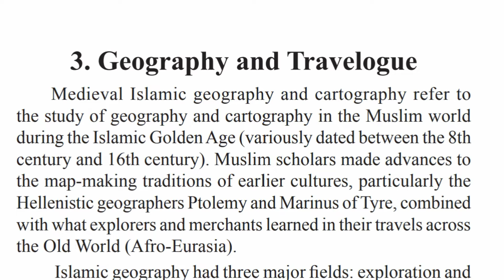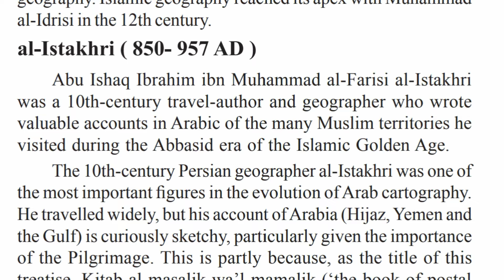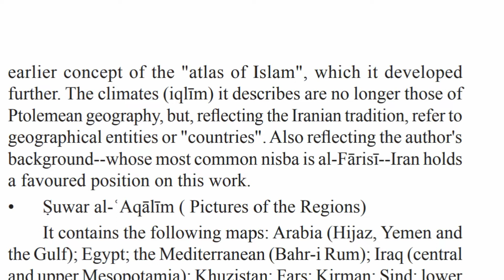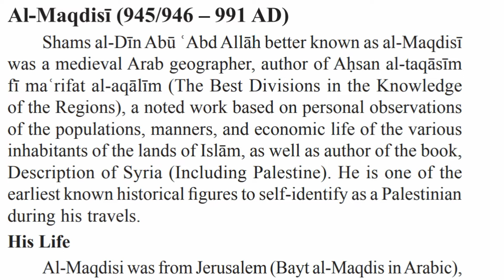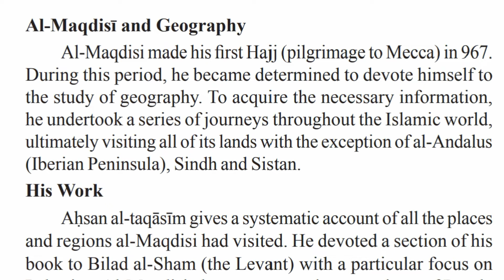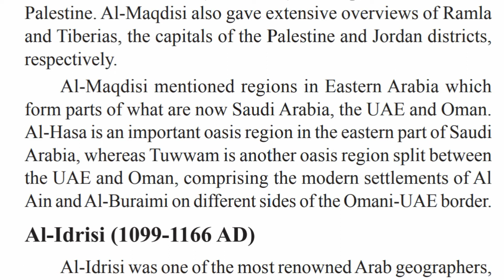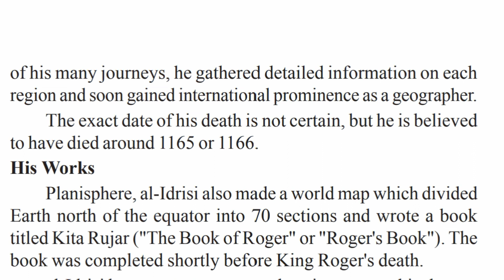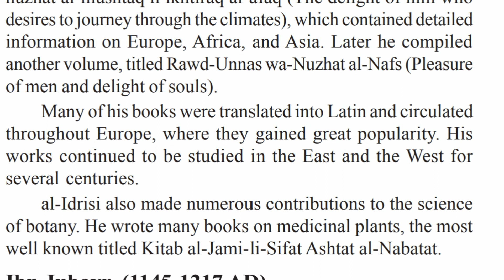Arabic Open Course | Heritage of Arab Muslim Sciences | Geography & Travelogue Part - 1| V Sem UG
Online class on Arabic Open course, Fifth semester UG, University of Calcut